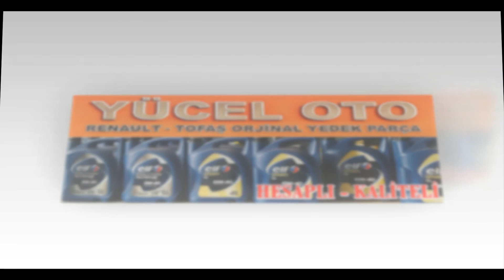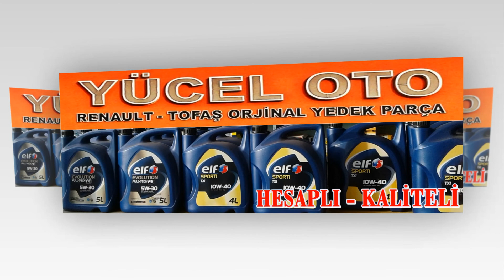çorum renault tofaş orjinal yedek parçaları yücel oto